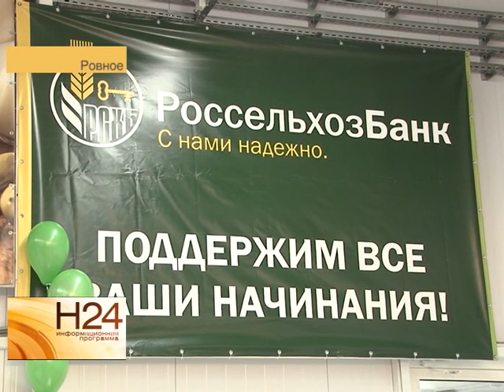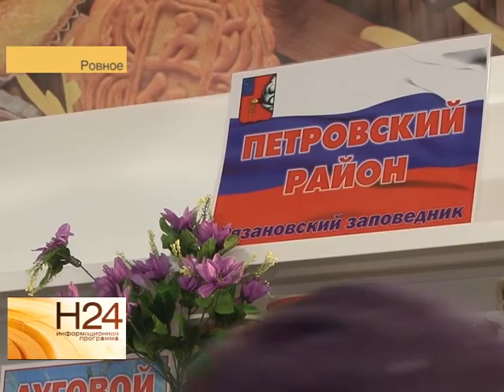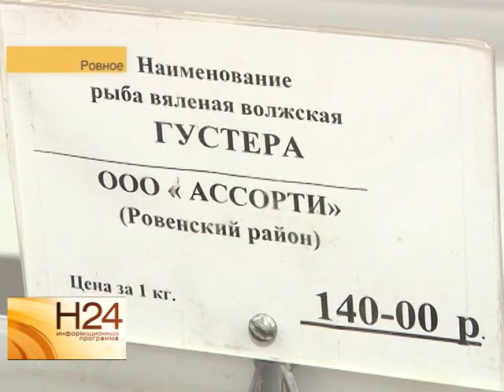В поселке Ровное теперь есть свой торговый комплекс "Мир"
В поселке Ровное Саратовской области теперь есть свой торговый комплекс. Строительство велось за счет средств инвестора. Какие товары здесь смогут приобрести жители узнала наша съемочная группа. Сюжет вышел в эфир 2 декабря.